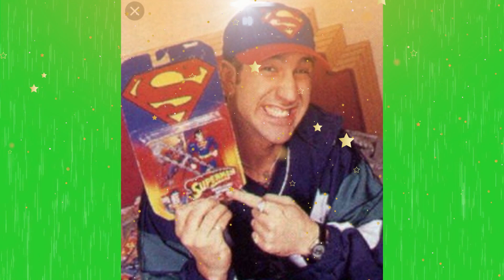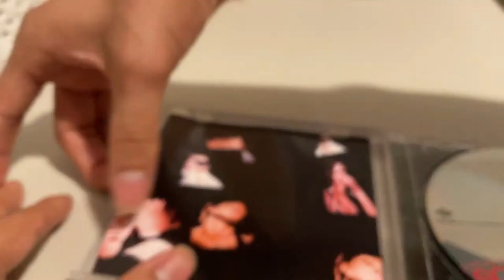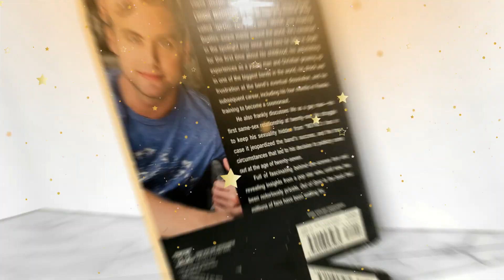*NSYNC's Epic Comeback: 23 Years In The Making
Justin Timberlake, JC Chasez. Lance Bass, Joey Fatone and Chris Kirkpatrick announced their reunion at the 2023 VMA.  NSYNC is in a better place now. Band member’s relationship, luxury lifestyle, net worth, career, mansion-house tour, car collection, and more..

These guys have gone full circle – from 'Bye Bye Bye' to Hello Again!
NSYNC is getting back together, and It's Tearin' Up Our Hearts! But what have Justin, Joey, JC, Lance, and Chris been up to for the past 23 years? Where are they now? What controversies have they courted, and what has happened in their personal lives? We’re answering all of that and more!
Get ready, because this is not a drill – *NSYNC is making a real comeback, and they're bringing a brand-new single with them!

On Celeb Nostalgia, we will go through the celebrity news, Hollywood news, luxury lifestyle, home tour, and garage tour of big names of the late 90s and early 2000s.

Inspired by All About, MixShow Star News, and Lifestyle & Net Worth.

Inspired by *NSYNC Breaks Another Record While Eating Spicy Wings | Hot Ones

Inspired by *NSYNC Reveals 1st New Song In 22 Years Amid MTV VMAs Reunion

Inspired by Lance Bass, Joey Fatone Address NSYNC Tour Demand